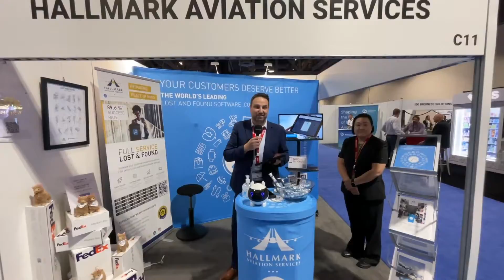Hallmark Aviation Services | Innovation & Tech Briefing: Customer & Employee Empowerment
Hallmark Aviation Services | Innovation & Tech Briefing on the EXPO floor: Customer & Employee Empowerment | FTE Global 2023

Join us on the exhibition floor at FTE Global 2023 as we explore Hallmark Aviation Services' innovative solutions for customer and employee empowerment. Discover how Hallmark Aviation Services partners with Lost & Found Software to provide cutting-edge lost and found management. Their state-of-the-art software, powered by image recognition and AI, ensures the swift return of items to guests, enhancing the overall customer experience in various industries. Watch this video to learn more about their powerful lost and found solution.